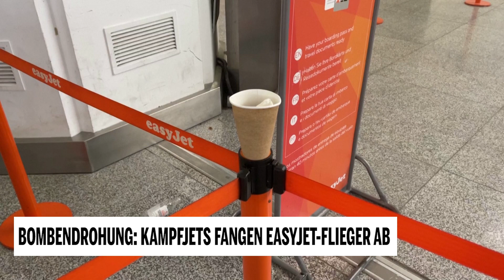Bombendrohung: Kampfjets fangen EasyJet-Flieger ab